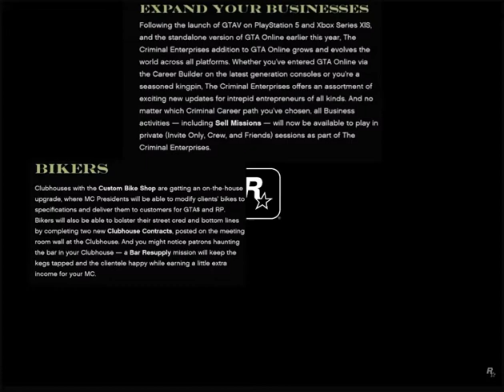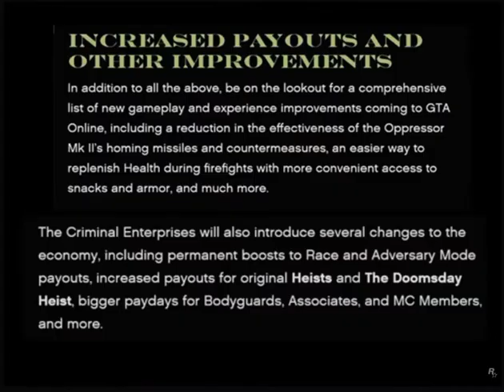New DLC Coming On July 26th To GTA V Online! Rockstar Trailer & Newswire. [The Criminal Enterprises]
NEW DLC IS COMING TO GTA V ONLINE ON JULY 26th!